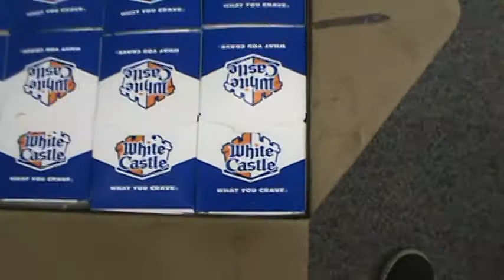Dining with C K- Part One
The opening of the crate. Due to royalties and what not, I am not allowed to mention the name of the teacher. If you're watching this, you probably either know anyways, or should find something better to do instead of indulge yourself in other people's inside jokes. Have a nice day. Wait, maybe I said his name in the video. I'm too lazy to watch it again.